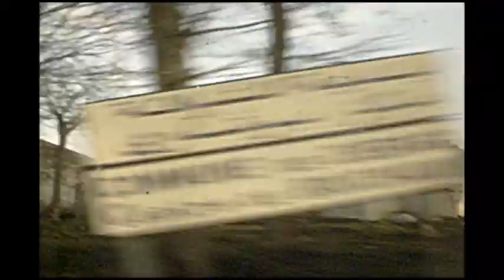Saudi Arabia parents trip to the Middle East